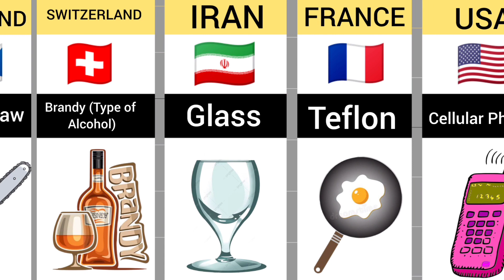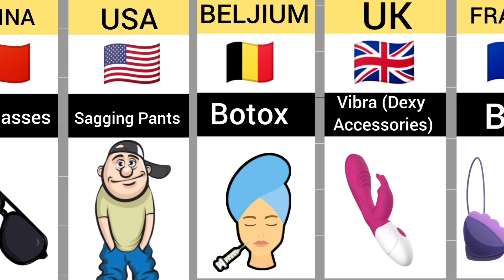Invention | Things That Were Invented by Accident!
Chapter
00:30 Sanitary Napkin
00:50 Bra
01:25 Vibra (Dexy Accessories)